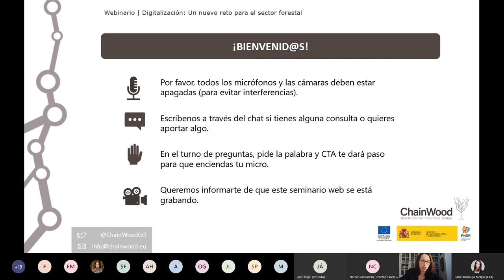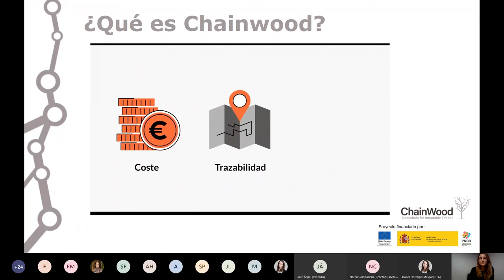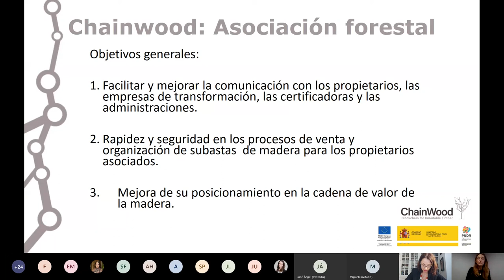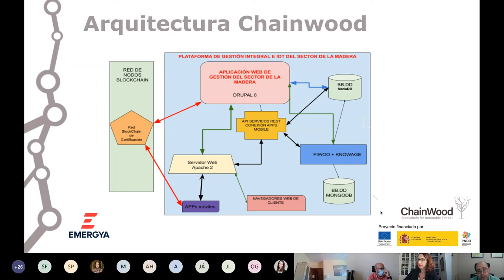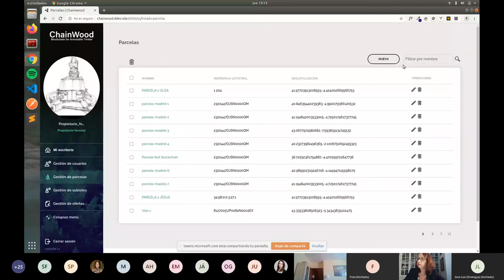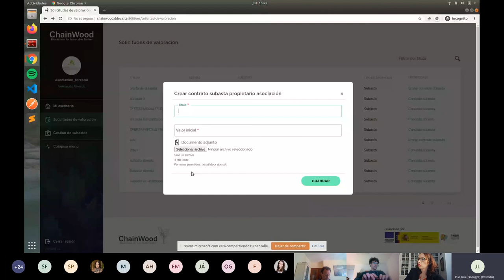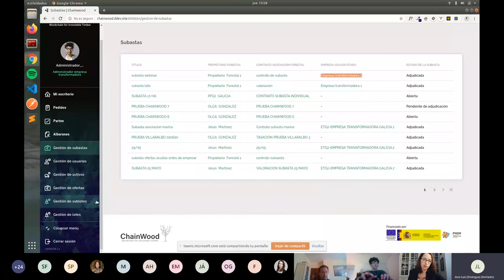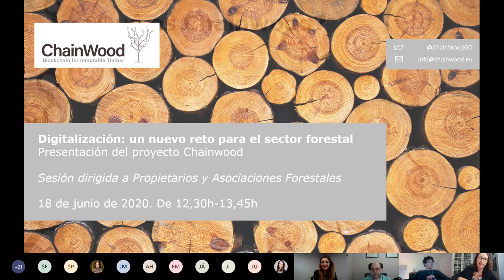Digitalización Un nuevo reto para el sector forestal - Sesión para propietarios y Asoc. forestales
Webinario presentación del proyecto Chainwood: "Digitalización  Un nuevo reto para el sector forestal" - Sesión dirigida a propietarios y Asociaciones forestales.